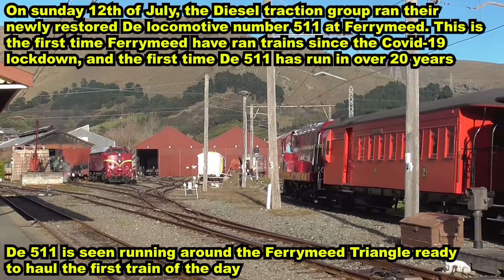De 511 & F13: Winter Traction at Ferrymead (HD)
On Sunday the 12th of July, the Diesel Traction Group ran their newly restored De locomotive number 511 at Ferrymead. This was the first time Ferrymead has run their trains since the Covid-19 lockdown, and the first time De 511 had run in over 20 years.
As well as De 511, The Canterbury Railway Society's steam locomotive F13 was also in operation, hauling passenger trains up and down the line.

Big thanks to the Diesel Traction Group and The Canterbury Railway Society for a great day out at Ferrymeed, and the team behind restoring De 511.

This is my last video from my Chirstchurch trip, but there will be more videos to come in the next couple of weeks.